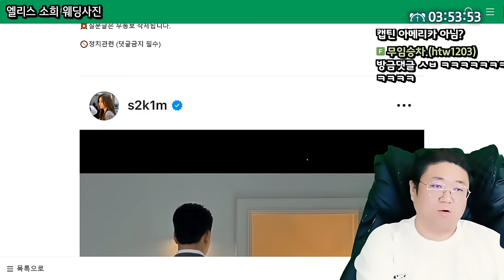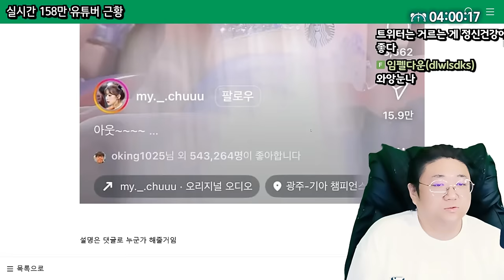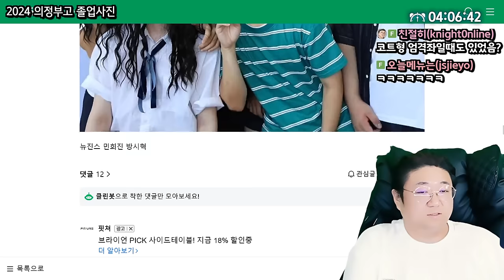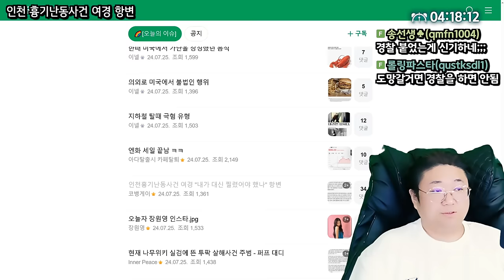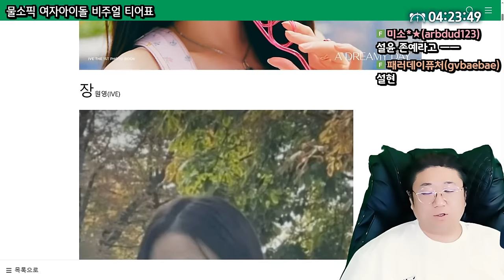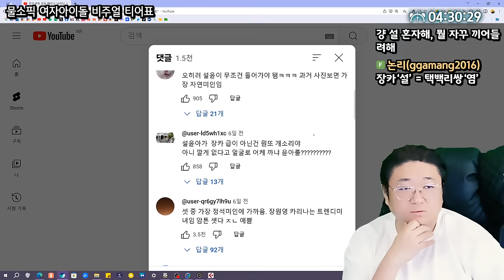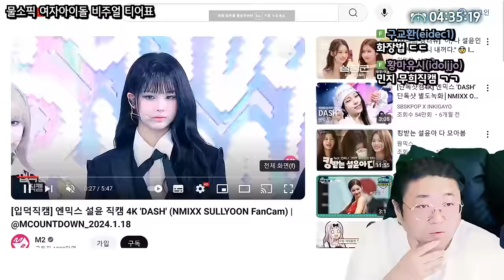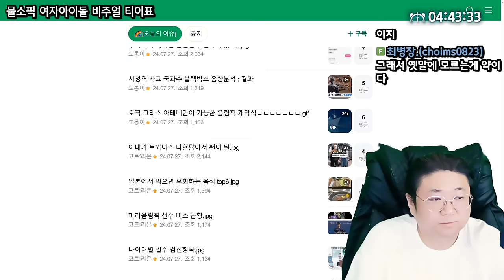아이돌 비주얼 원톱 장카설.. 그런데?? (24.08.10-3)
0:00 엘리스 소희 웨딩사진
1:46 코트의 이상형 ★
5:05 의외로 한국 남자들이 무서워 하는 것
7:07 158만 유튜버 근황
8:32 가능 vs 불가능
10:07 생각보다 무거웠던 손님들 ㅋㅋ
10:45 애기들의 순수함
11:55 2024 의정부고 졸업사진
14:41 호불호 갈리는 튀김
15:27 미국에 폭탄을 수출한 한국
15:52 중학생이 40대 성폭행한 사건 근황
18:22 인천흉기난동사건 여경 근황
21:30 결혼식 신발 논란
22:14 월급 받을때마다 적금대신 주식을 산 사람
23:12 한국은 진짜 식문화가 발달 안한 것 같애
25:40 ★[썸네일] 물소픽 여자아이돌 비주얼 티어표

[음원출처]